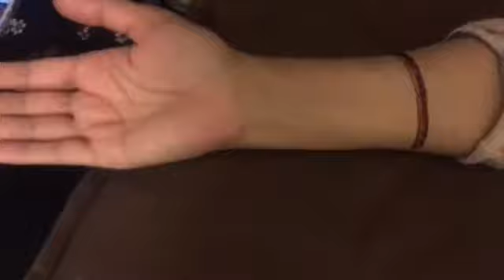( 6 ) Most Beautiful Mehndi ( Henna ) Design In Full Time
Most beautiful Mehndi ( Henna ) Design In Full Time

Henna Design for back hand
Party Mehndi
Party Henna
Eid Mehndi
Eid Henna
Floral Mehndi
Bridal Mehndi
Quick, Easy and Simple Design Mehndi